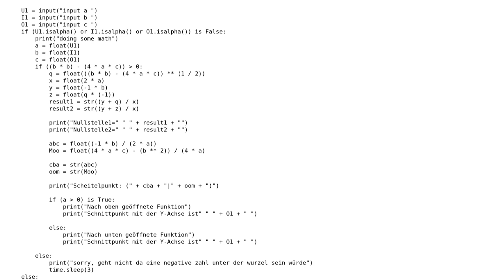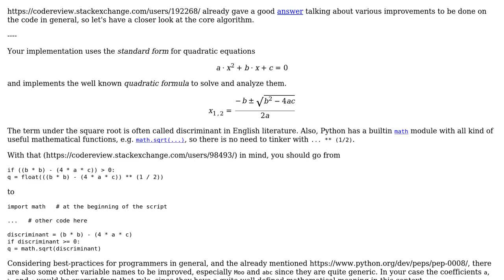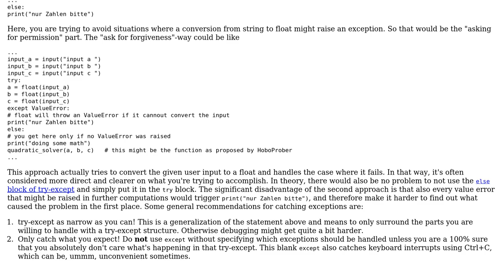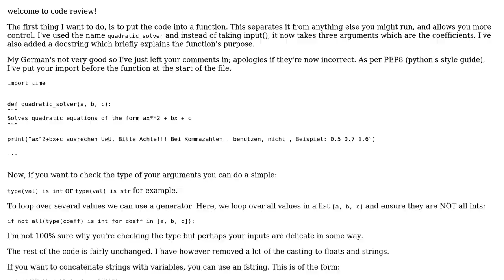Code Review: Solve quadratic equation in standard form (2 Solutions!!)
Code Review: Solve quadratic equation in standard form

With thanks & praise to God, and with thanks to the many people who have made this project possible! | Content (except music & images) licensed under CC BY-SA | Music | Images & others | With thanks to user rothexD user QuantumChris user AlexV and the Stack Exchange Network Trademarks are property of their respective owners. You are responsible for your own actions.